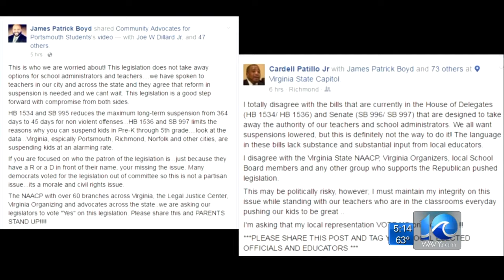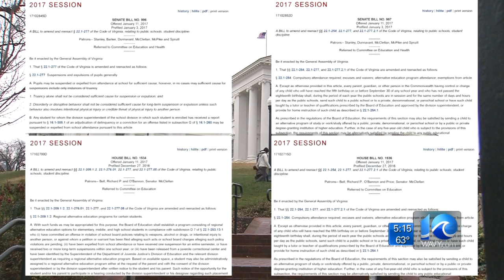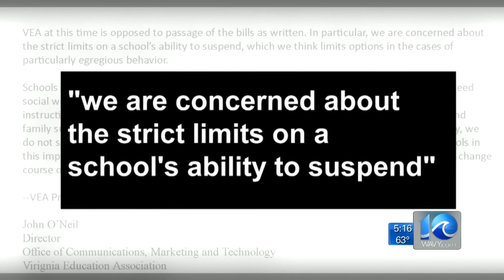Portsmouth leaders’ views differ on how to address school discipline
There's a push by state lawmakers to do something about school suspensions. Four bills have been introduced.